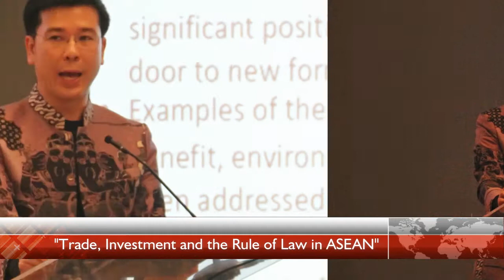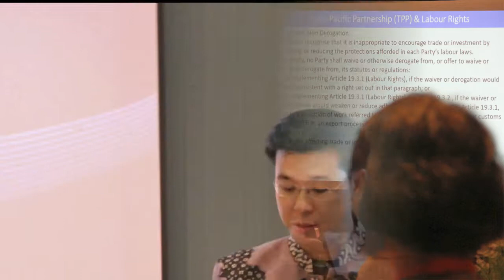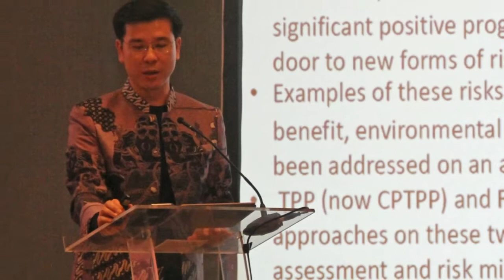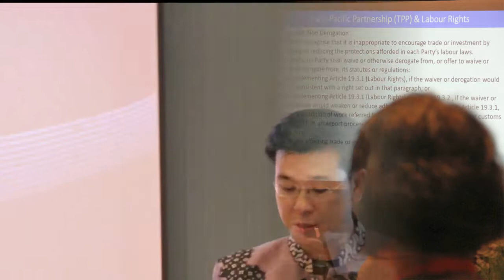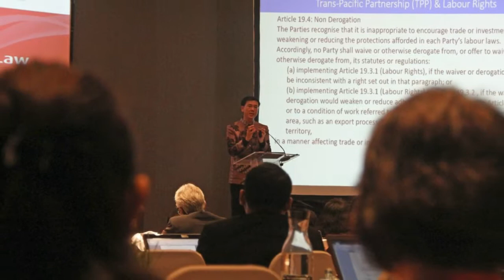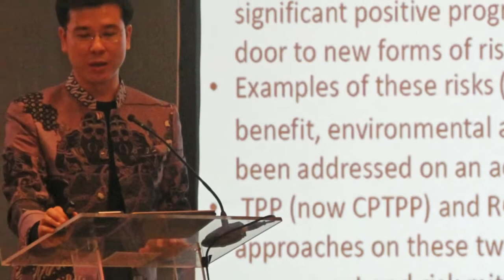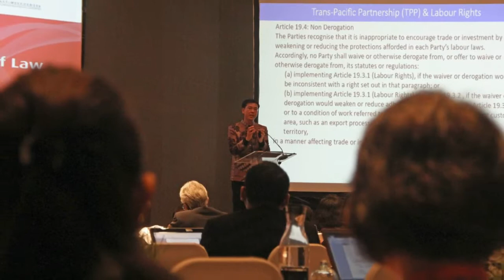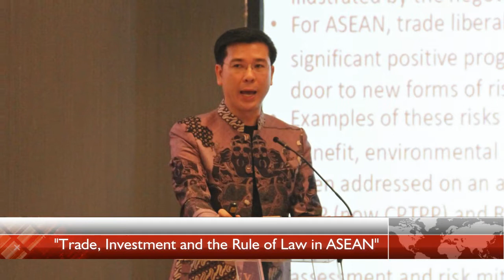10. H.E. Dr. Seree Nonthasoot - AICHR Thailand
The Rule of Law and Human Rights amidst Increasing Trade Liberalisation in ASEAN.

H.E. Dr. Seree Nonthasoot
Representative of Thailand to the AICHR.

Opportunities and Challenges for Responsible Business in Advancing the Rule of Law.

SUMMER INSTITUTE 2017
"Trade, Investment and the Rule of Law in ASEAN"

29-30 January 2018
Bali - Indonesia